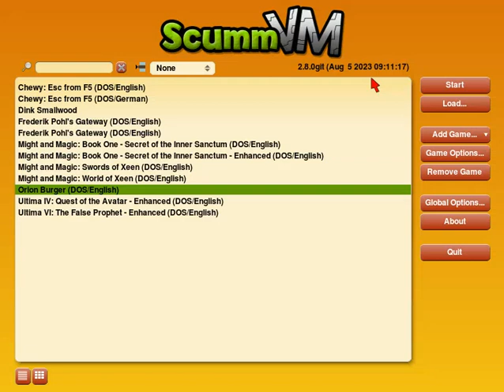First scene of Orion Burger in ScummVM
The first in-game scene where you have full control is now more or less playable in ScummVM.